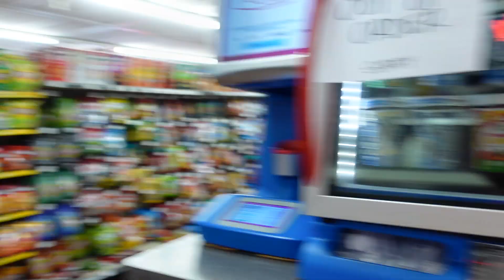🇺🇸USA - First time skii in America (Visit my sister in IDAHO) ຫລີ້ນສະກີຄັ້ງແລກຢູ່ເມກາ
Hi my name is Tui.
I am from Laos. I love to travel and started making videos for memory and for fun. I have been to 48+ countries so far.